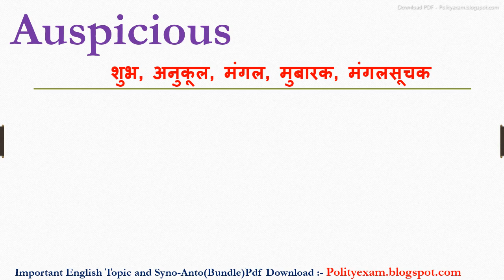Auspicious synonyms | synonyms of Auspicious | Auspicious synonyms in english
Dosto Aaj ki iss video mein Auspicious ka synonyms kya hota hain